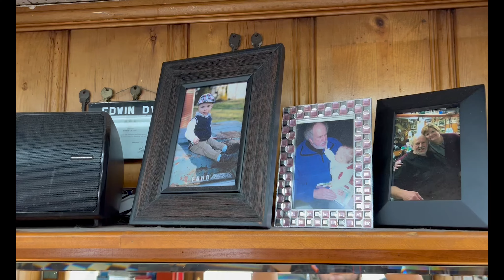dyes barber shop - mini documentary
Experience the timeless tale of Dye's Barber Shop, a cherished local establishment with roots tracing back to 1958, nestled along Morgantown Road in Bowling Green, Kentucky. Join us as we delve into the rich history of this beloved gem, guided by the skilled hands and captivating storytelling of its current master barber. Directed, filmed, and meticulously edited by John Costellow, this film invites you to witness the enduring legacy and heartfelt narratives woven within the fabric of Dye's Barber Shop.